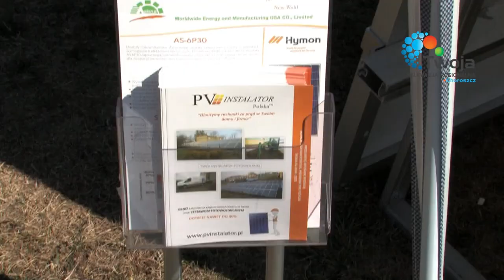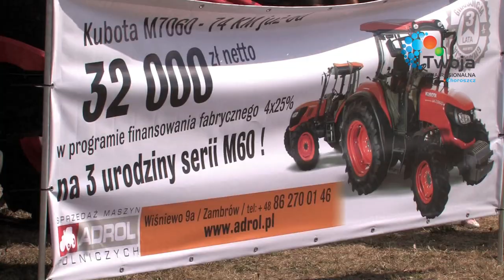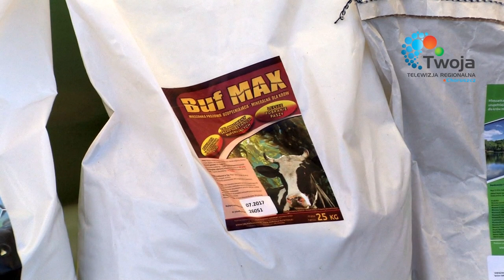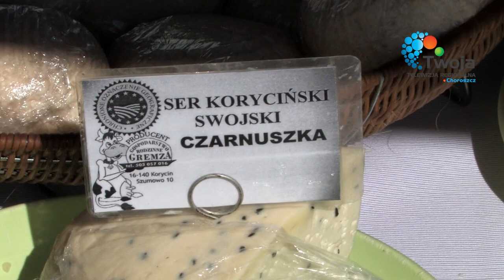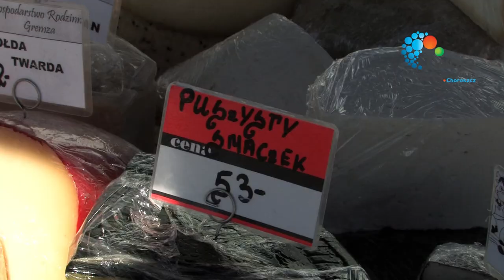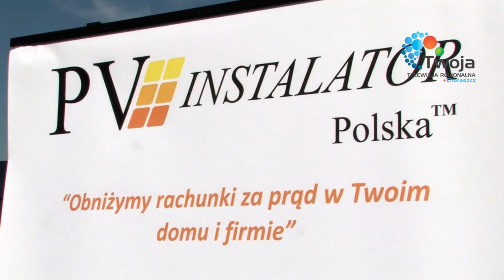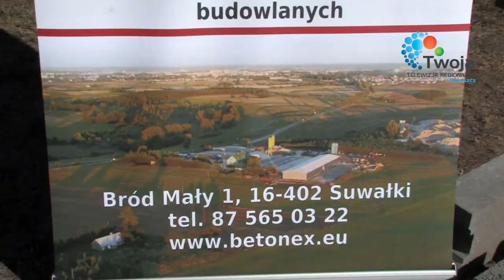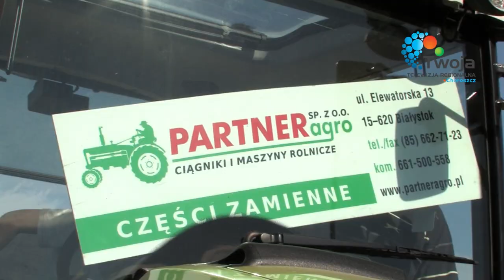Podlaskie Święto Rolnika KORYCIN 2015